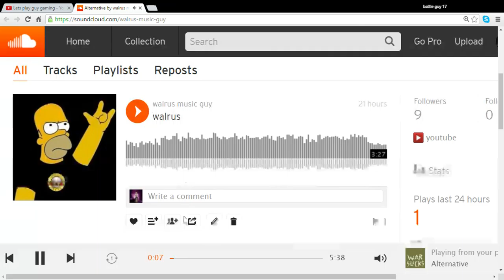walrus - walrus music guy